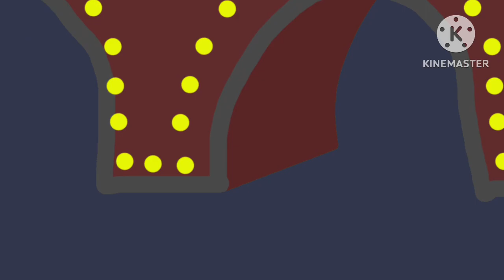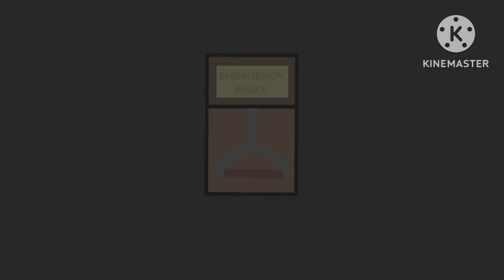Meet Polar (Updated OC Showcase of Polar Express 1225 “Polar”)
I has updated Polar